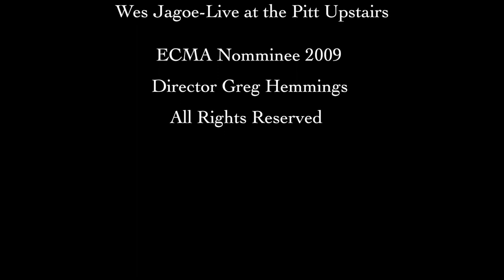Wes Jagoe Do You Remember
Wes Jagoe-Live at the Pitt Upstairs
ECMA Nominee 2009
Director Greg Hemmings
Hemmings House Pictures

The Living:
  I have a twin brother, his name is Wayne Belton, he's: More successful, personable and handsome than I. The line about "His legs hurt us all" is about our Airedale terrier Goliath. His legs had seized up on him in his old age.
  Wayne called me (I was selling tuxedoes at the time) and told me that he and mom took him in to have him put down, my knees bucked, I left work. After the deed my brother struck and killed a deer heading back home to Doaktown NB, a terrible day, Cheers Wes
ps: Wayne was born on Mothers Day, miss you Mom.